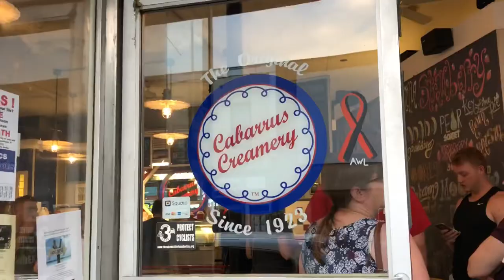Lincoln’s New Friend | Pizza Pie?!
Lincoln made a new friend - but the feeling definitely wasn’t mutual! Then we were discussing why pizza is referred to as “pie”.

▼ ▽ JUST FOUND US? BE SURE TO WATCH THESE.